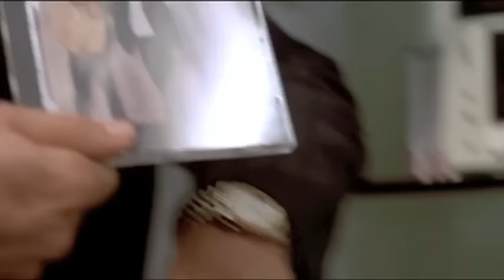AmericanPsycho Music Monologues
a combination of all three music monologues that Patrick Bateman gives in the movie American Psycho. used for a class presentation.